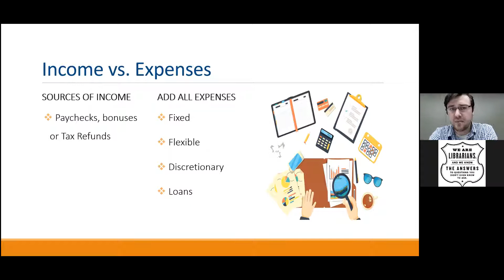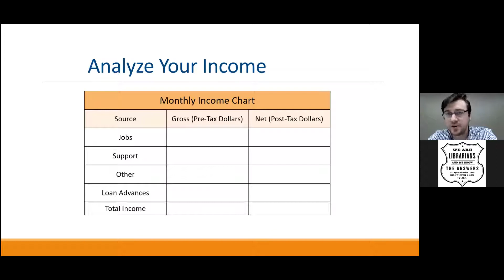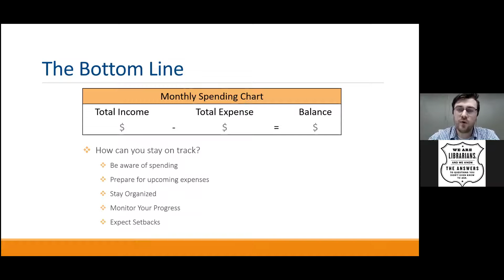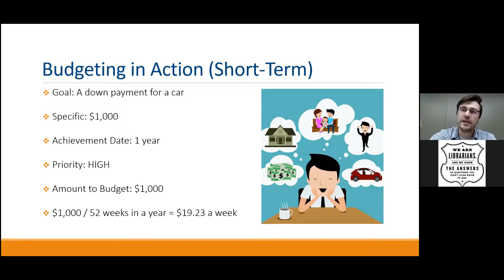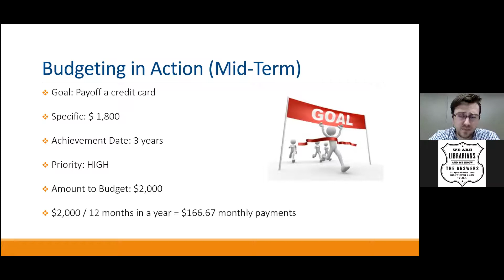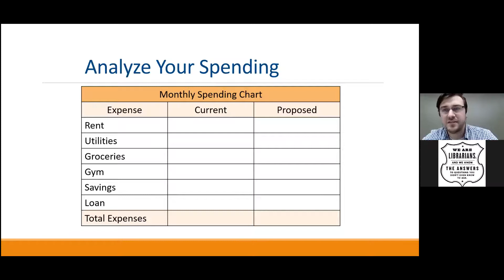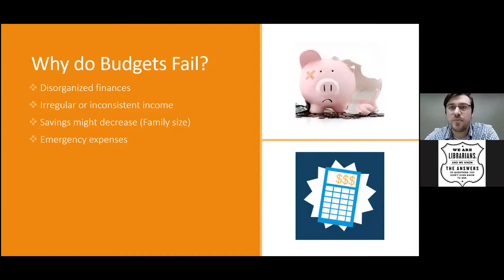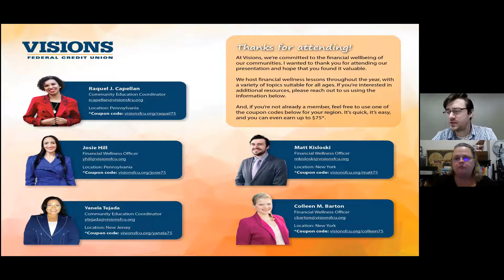Financial Fridays: Budgeting Part 2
This presentation is broken up into two parts due to a technical issues.  Be sure to also check out part 1.

In this session of Financial Fridays, Financial Wellness Guru Mr Matt talks about budgeting. What does it mean? How do you make a good budget? How often should you examine it? And more.